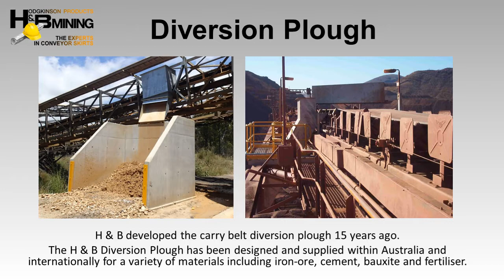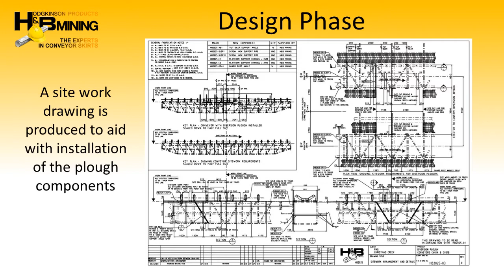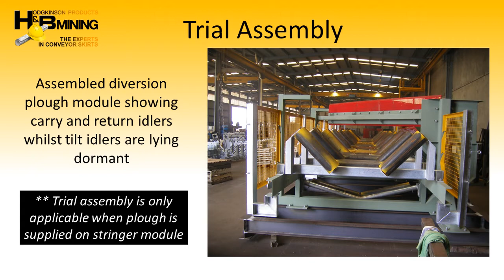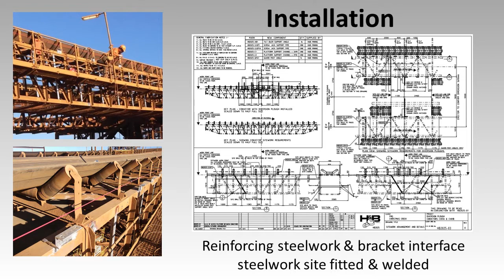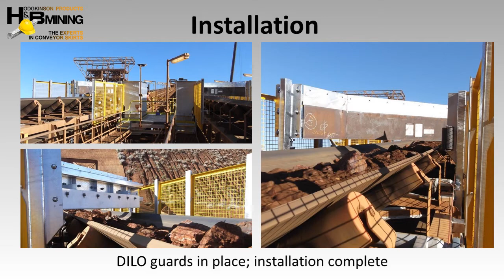H & B Mining Diversion Plough - what & how 2018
H & B Mining Diversion Plough Presentation 2018
H & B Mining developed the carry belt diversion plough 15 years ago. The design has been designed and supplied within Australia and internationally for a variety of materials including iron-ore, cement, bauxite and fertiliser.
The diversion plough is designed and fabricated in Perth, Western Australia.